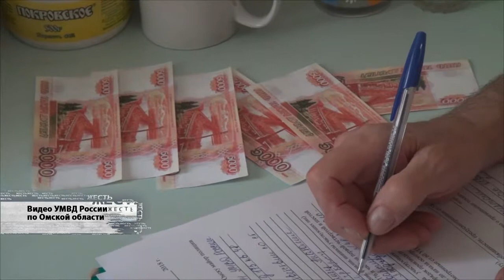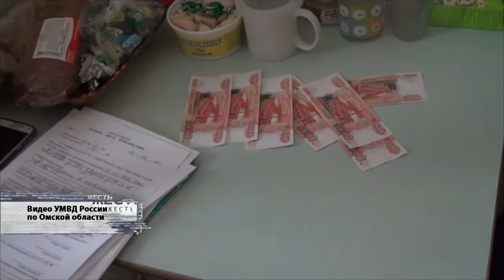Пожилой омич отдал всю пенсию мошеннице